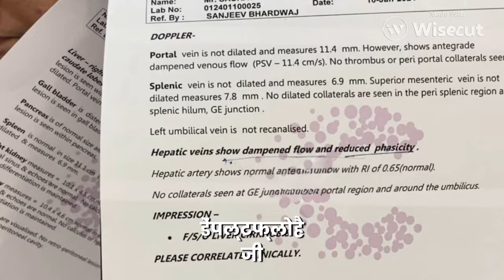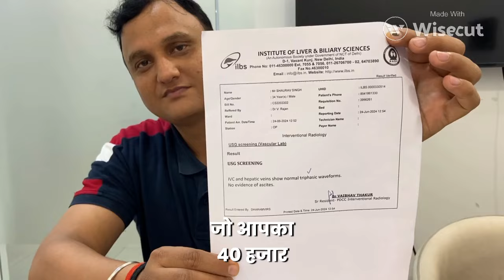Liver cirrhosis patient recovered without transplant by dr sanjeev